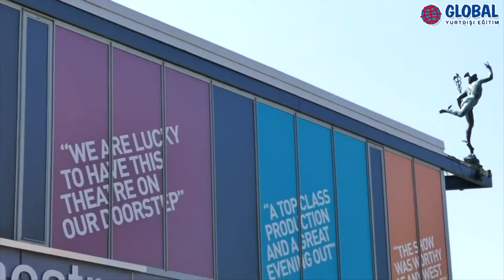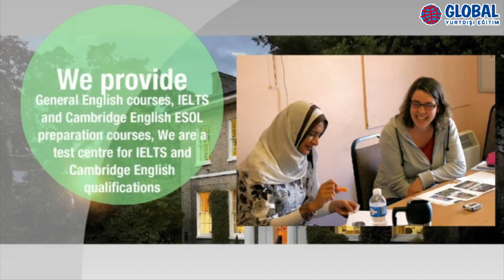CESC Colchester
CESC COLCHESTER DİL OKULU

1969 yılından itibaren hizmet veren okul Londra’ya trenle 50 dk uzaklıktadır. İngiltere’nin ilk başkenti olan Colchester’da yer aldığından oldukça tarihi ve kültürel bir atmosfere sahiptir.
Yıl boyunca 16 yaş ve üzeri yetişkin öğrencileri kabul eder. 11-17 yaş aralığındaki öğrenciler yaz döneminde Colchester ve Ipswich olmak üzere iki merkezde ve akademik dönem boyunca da yalnızca Colchester merkezinde kapalı gruplar şeklinde yaz okulu programlarına katılım gösterebilmektedir.

İtalya, İsviçre, Fransa, İspanya, Saudi Arabistan başta olmak üzere bir çok milletten öğrenci her yıl dil eğitimi için CESC Colcheester’ı tercih etmektedir. Sınıf sayısı maksimum 14 kişidir.

Bu programla öğrenciler hem İngilizcelerini geliştirir hem de müfredat derslerine katılım gösterek İngiliz eğitim sistemni tecrübe ederler. Üniversiteye yönelik olarak ise uluslararası foundation programı bulunur. Ocak ve Eylül de öğrenci kaydı kabul eden bu programla 16-19 yaş aralığındaki öğrenciler okulun anlaşmalı olduğu oldukça popüler üniversitelerden Bangor University, Kingston University, London, London Metropolitan gibi birçok üniversiteye geçiş fırsatı yakalarlar.

Öğrenciler aile yanlarında konaklarlar. Colchester kalesi ve hayvanat bahçesi öğrencilerin ziyaret edebileceği önemli turistik noktalardır. Yürüyüş turları, bowling, takım ve kutu oyunları,drama, sinema ve çay partileri, First Site Gallery, Castle Museum, Hollytrees Museum ve hayvanat bahçesi gezileri öğrencilerin katılım gösterebileceği en popüler sosyal aktivitelerdir.